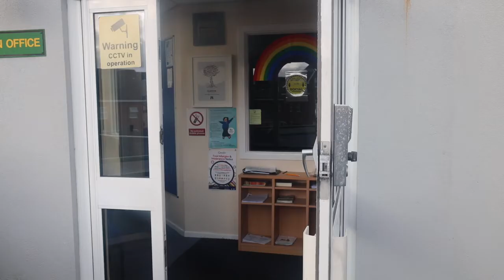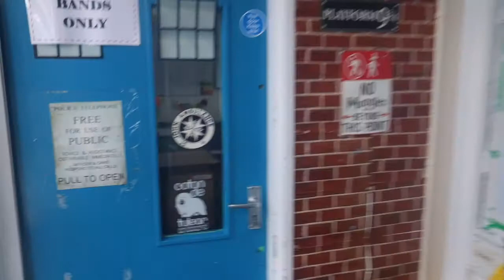Gilbrook Tour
A virtual tour of Gilbrook School